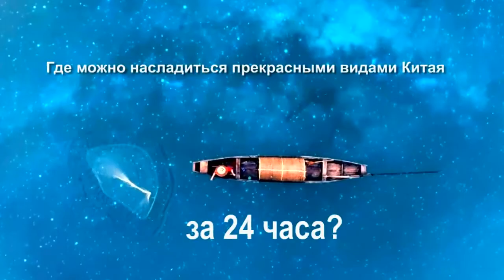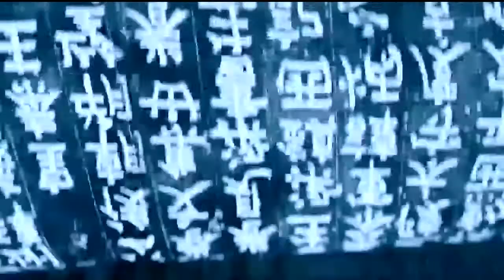Видим Китай Запись 2020 06 07